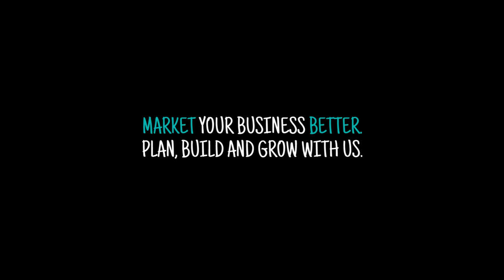Better Mousetrap - Market Your Business Better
Sometimes the best words come from the clients you work with!